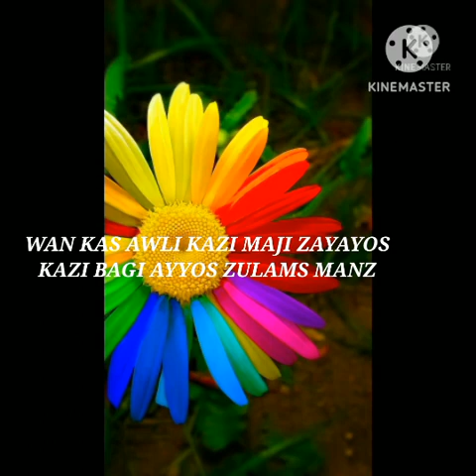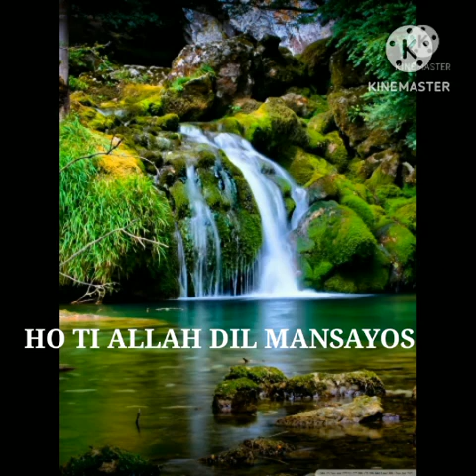SHAFISHAMSI NEW SONGS |KAZI BAGI AYYOS ZULAMS MANZ|SINGER GM BULBUL